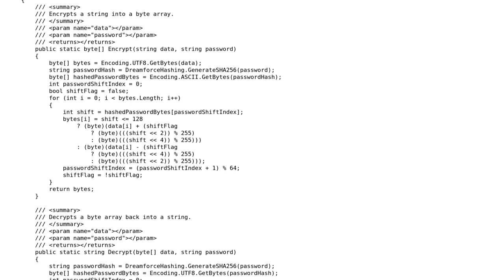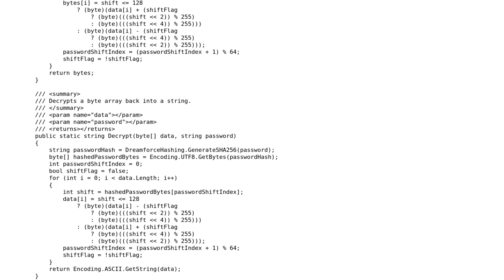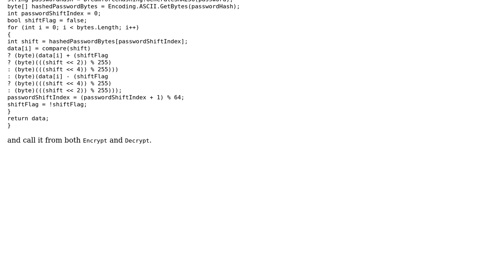Code Review: Custom byte cipher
With thanks & praise to God, and with thanks to the many people who have made this project possible! | Content (except music & images) licensed under CC BY-SA | Music | Images & others | With thanks to user vnp user Krythic user janos and the Stack Exchange Network Trademarks are property of their respective owners. You are responsible for your own actions.